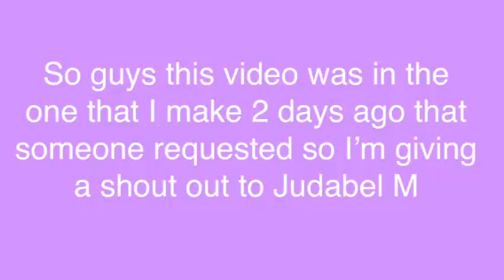slime video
I hope all pressed it with your nose and let’s get this video up to 8 likes ok